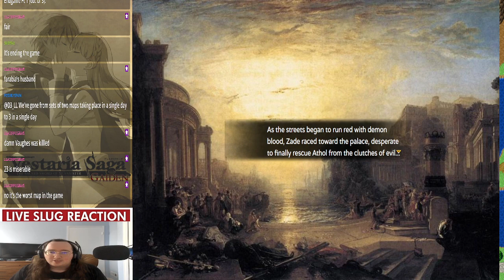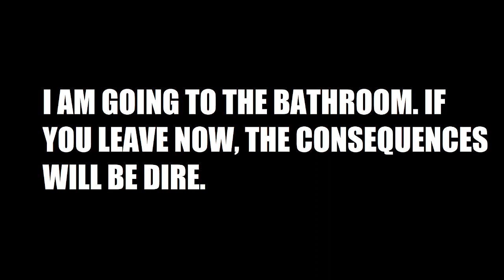Barzelphen: Known Respecter Of Women: Vestaria Saga 2 Episode 26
Not the character development I was expecting